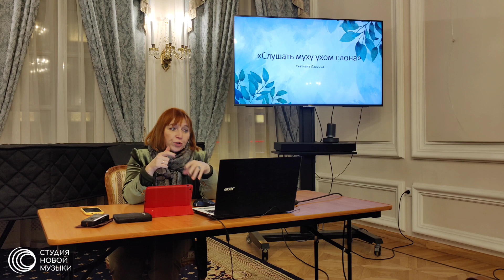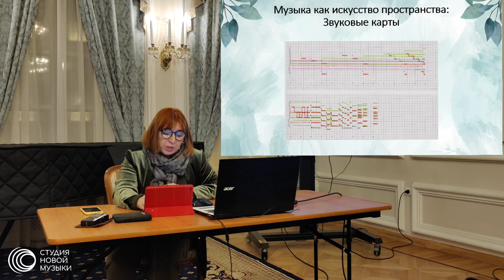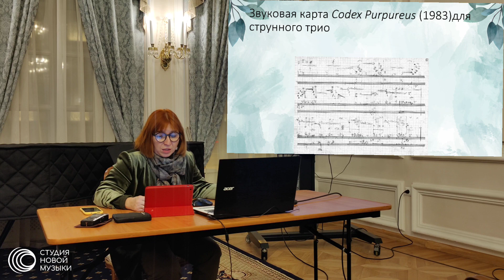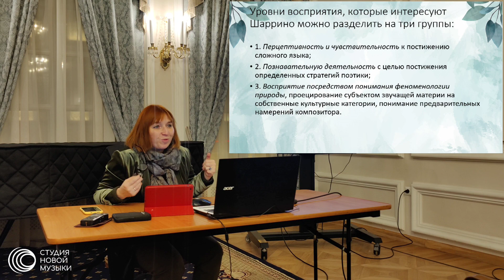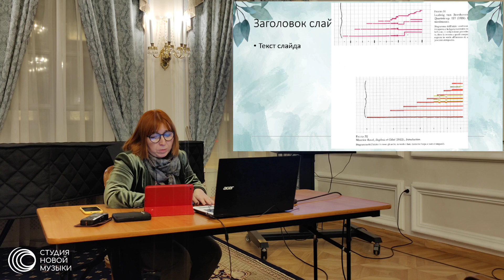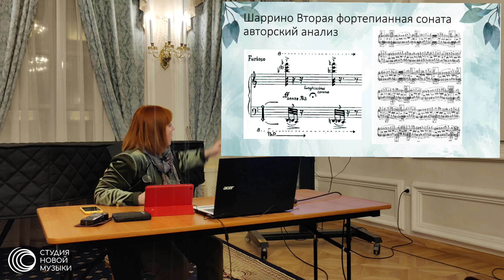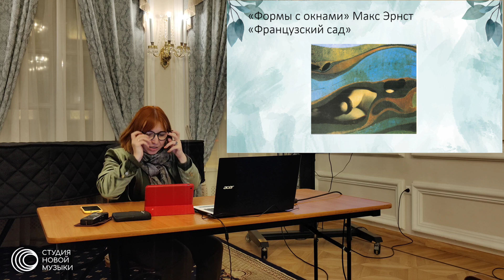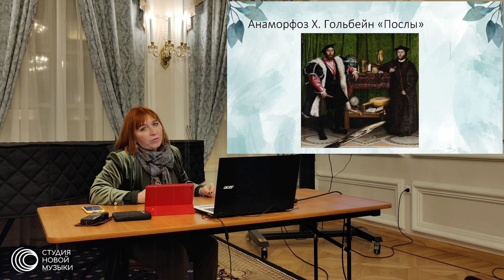Светлана Лаврова "Слушать муху ухом слона". Лекция о композиторе Сальваторе Шаррино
Сальваторе Шаррино (род. 1947) — один из самых востребованных композиторов современности, создавший неповторимый творческий стиль. Его музыка сплетена из легких шорохов и хрупких полузвуков, находящихся на грани возможностей человеческого восприятия. Концентрация на тишине и еле уловимых интонациях, которые рождаются внутри нее, — главное для композитора.

Создавая свои невесомые сочинения, Шаррино стремится очистить слушательское восприятие от «накипи» и стереотипов. Шаррино в своих сочинениях направляет внимание на различия между скрытым и явным, тишиной и звуком. Эти сочетания в музыке Шаррино подобны сосуществованию в реальной жизни света и тьмы, жизни и смерти, противоположностей человеческой личности.

Светлана Витальевна Лаврова — доктор искусствоведения, проректор по научной работе и развитию Академии Русского балета им. А. Я. Вагановой (Санкт-Петербург), автор монографии о творчестве Сальваторе Шаррино.